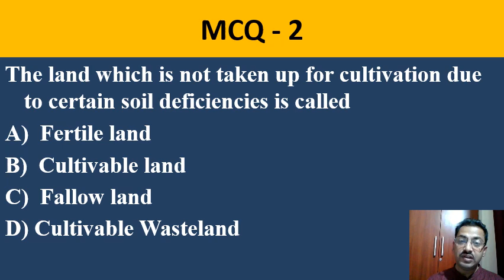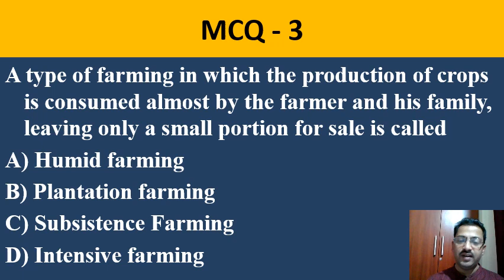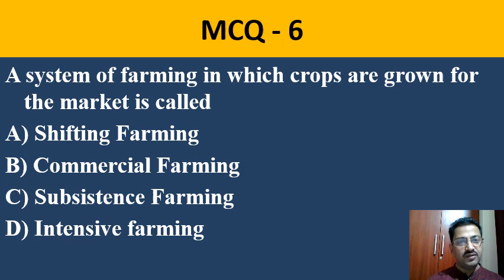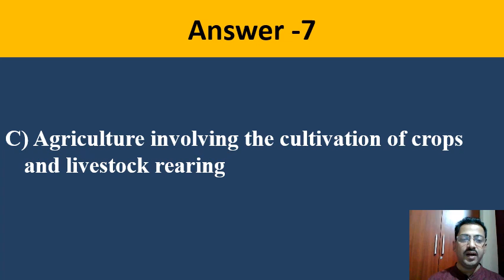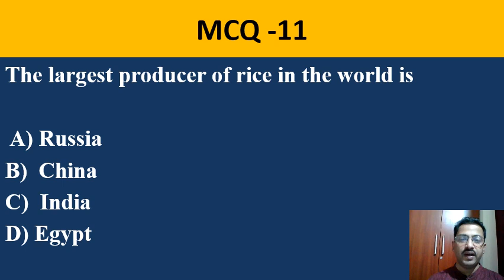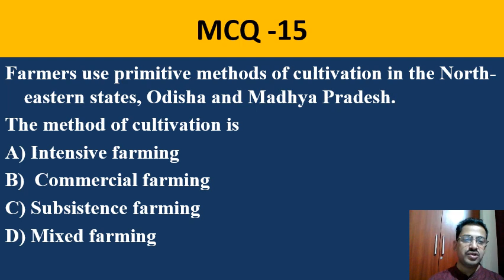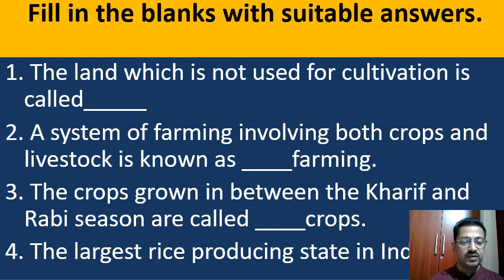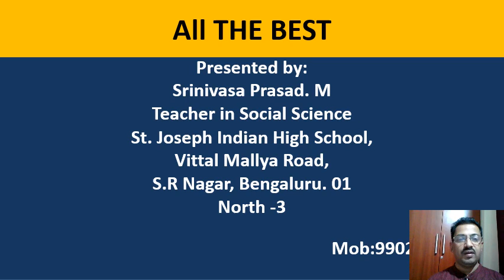GEOGRAPHY LESSON NO 7 LAND RESOURCE.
DEAR STUDENTS, YOU HAVE 20 MCQs AND FILL UPS HERE, MAKE USE OF IT.